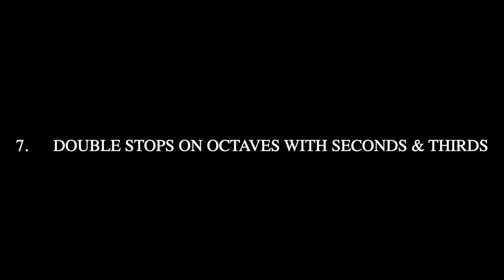Innovative Two-Mallet Fundamental Exercises by Yudong Wang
This collection presents twelve two-mallet exercises specifically designed for collegiate to advanced marimbists seeking to refine their technical proficiency and elevate their musical expression.

This collection departs from the limitations of conventional practice routines by introducing a comprehensive approach. It presents a selection of exercises encompassing a diverse range of patterns and techniques, meticulously crafted to challenge your technical capabilities and foster a deeper understanding of musicality. It is not intended to replace other methods, but to serve as a complementary resource designed to invigorate your practice sessions. This resource serves both seasoned performers and dedicated collegiate students alike, offering a dynamic and enriching practice experience.

Timestamp below:
00:00 - Intro
00:03 - 1.  Quintuplets, Quadruplets & Arpeggio
00:57 - 2.   Sextuplets & Crossing Arpeggio
01:27 - 3.  Interval modulation – Thirds and Fourths
02:11 - 4.  Interval Modulation – Seconds, Thirds and Fourths
03:00 - 5.  Interval Modulation – Sevenths to Thirds and Seconds
03:48 - 6.  Diatonic Intervals & Scales within an Octave
04:45 - 7.  Double Stops on Octaves with Seconds & thirds
05:38 - 8.  Double Stops on Octaves with Triplets
06:50 - 9.  Chromatic Intervals
08:04 - 10. Twelve Tone Octaves
08:38 - 11. Rolls – Intervals
09:46 - 12. Rolls – Arpeggio & Octave